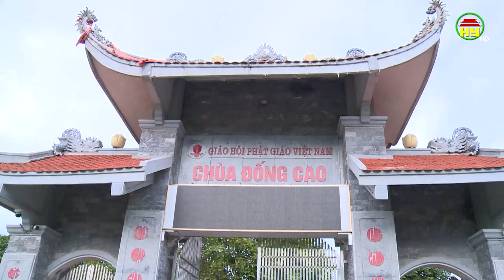Nét đẹp của ngày lễ Vu lan báo hiếu